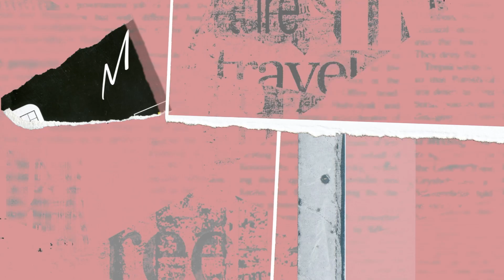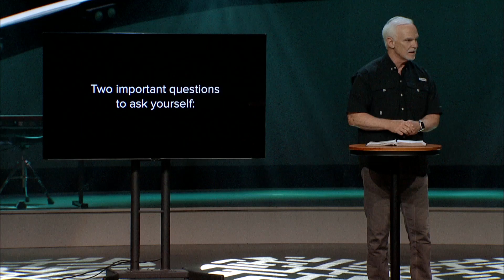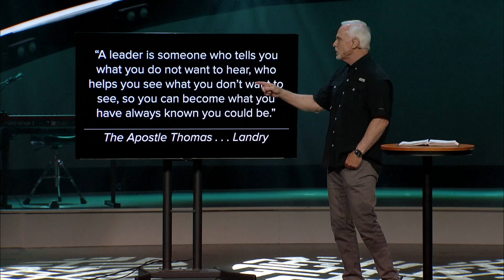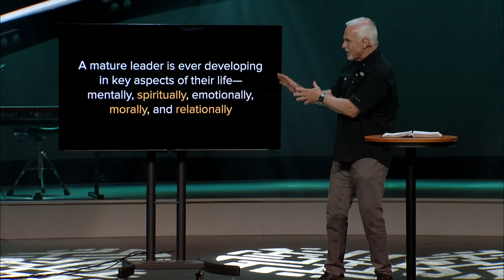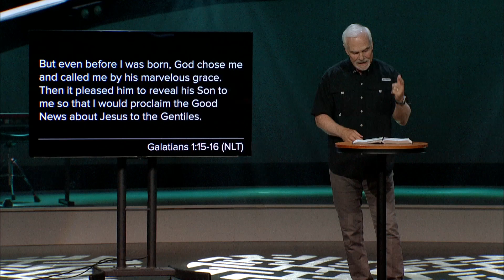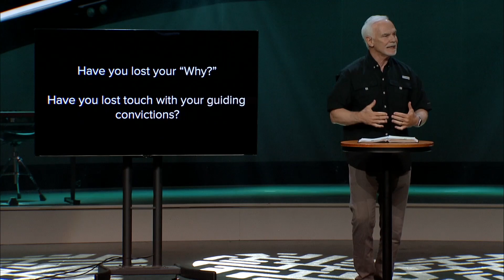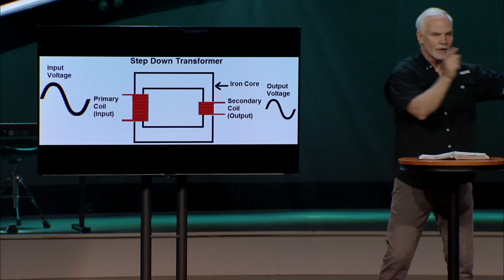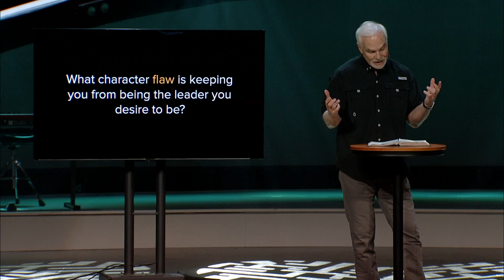Game-Changing Leadership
In this powerful message on leadership, Jim Johnson delves into the qualities that made the Apostle Paul an extraordinary leader. Discover how Paul's brilliance as a student and strategist, along with his mature character, allowed God to use him to transform lives and turn the world upside down. Gain valuable insights on what it takes to be a leader and how you can apply these lessons in your own life. Don't miss this inspiring exploration of leadership in the book of Acts.

ACTS: The Church Unfazed
Acts 21:17 - 23:22